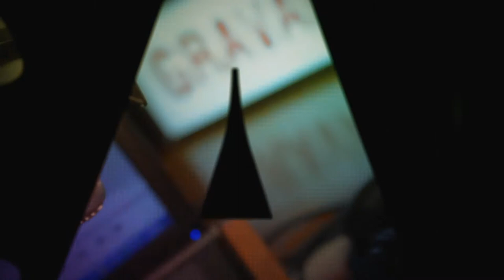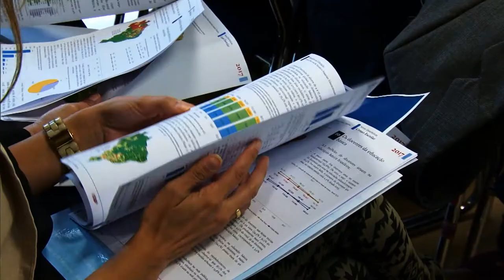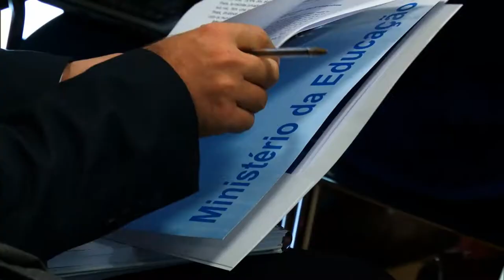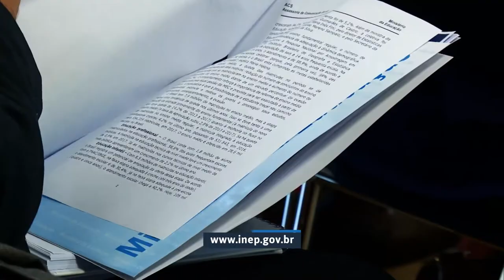Educação no Ar - 08 de Fevereiro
EDUCAÇÃO NO AR - 08.02.18: O programa traz como temas o resultado do censo escolar da educação básica de 2017 e sobre as inscrições para o novo fies